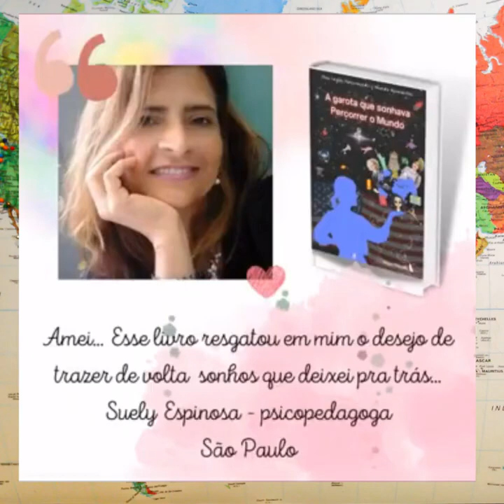Vem fazer parte do meu sonho | by Gleyce Rezende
Esse é meu sonho: Ver o meu livro em todas as livrarias do Brasil. Você também pode participar dele. Basta doar algum valor no link abaixo. É importante que seja nesse site, pois de lá tem como acompanhar as notas fiscais que serão postadas no desenrolar do projeto. Ainda falta muito para alcançar o valor total, ficarei feliz com a sua ajuda.